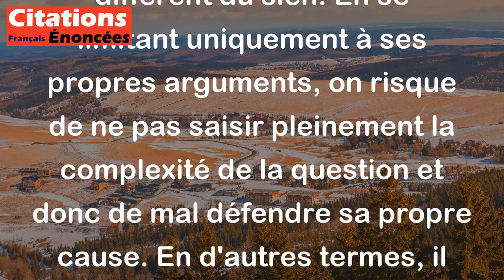John Stuart Mill - Celui qui ne connaît que ses propres arguments connaît mal sa cause.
Cette citation de John Stuart Mill signifie que pour bien comprendre un sujet ou défendre une position, il est important d'être conscient des arguments et points de vue qui diffèrent du sien. En se limitant uniquement à ses propres arguments, on risque de ne pas saisir pleinement la complexité de la question et donc de mal défendre sa propre cause. En d'autres termes, il est essentiel d'avoir une vision globale et de considérer diverses perspectives pour véritablement comprendre un sujet et être en mesure de le défendre de manière efficace.